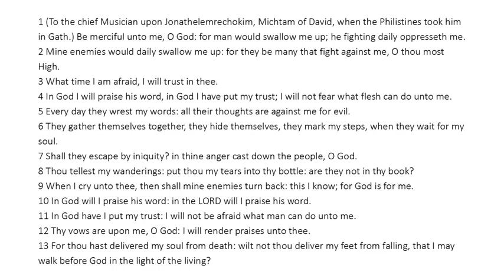Psalm 56 - King James Bible - Read Along Audio